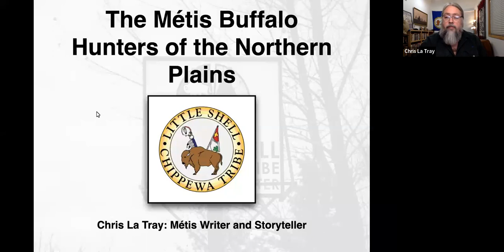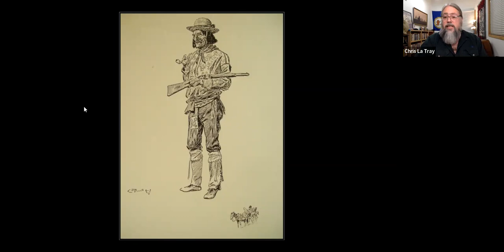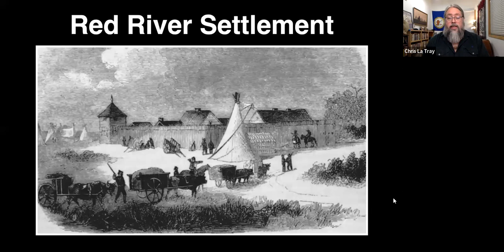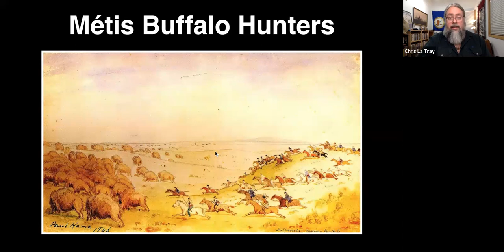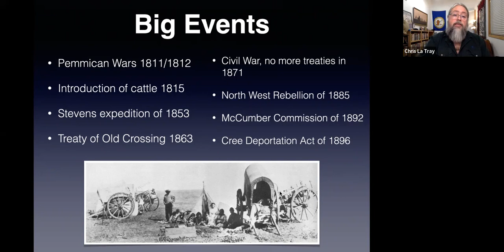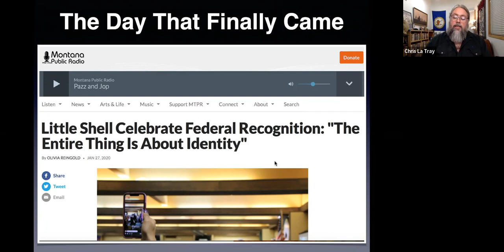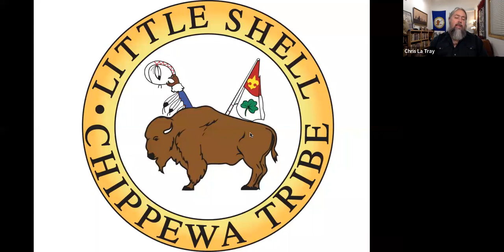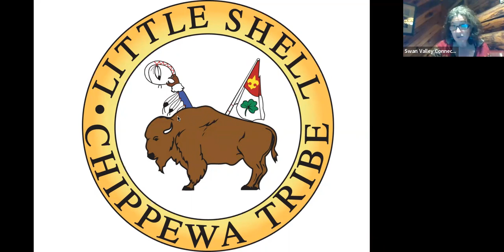The Métis Buffalo Hunters of the Northern Plains - Zoom Presentation by Chris La Tray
The Montana-based Little Shell Tribe of Chippewa Indians became the 574th Indian tribe to be recognized by the United States government in December, 2019, after over 150 years of trying. In so doing, the USA is one step closer to recognizing the Métis people as a distinct cultural group, as they are in Canada.

Who are the Métis, how are they related to the Little Shell, and what do they have to do with Montana? This program will answer these questions and discuss how the entire Métis economy and culture was built on their unique relationship with the buffalo from the days when the herds were so large that, "the whole country was one robe.”

Chris La Tray is a Métis storyteller and an enrolled member of the Little Shell Tribe of Chippewa Indians. He is the author of "One-Sentence Journal: Short Poems and Essays from the World at Large" (2018) and "Descended from a Travel-worn Satchel" (2021). His next book, "Becoming Little Shell," will be published by Milkweed Editions in 2022.